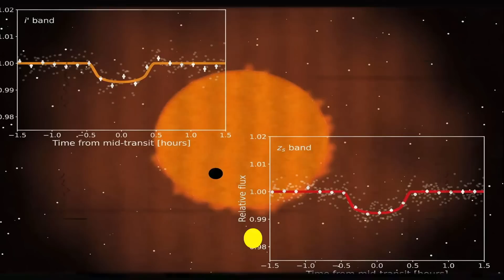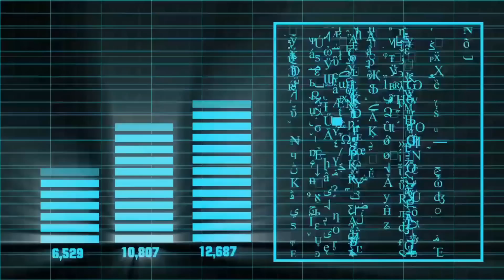¡El Telescopio James Webb Descubre El Planeta VERDE Más Parecido A La Tierra De Todo El Universo!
El Telescopio James Webb de la NASA ha descubierto un sorprendente planeta verde que puede ser potencialmente habitable. Conocido como JWST, este telescopio es capaz de detectar exoplanetas en el universo y ha descubierto varios de ellos hasta ahora. La capacidad de descubrir exoplanetas es crucial para entender mejor el universo y la formación de estrellas y planetas en el espacio. El reciente descubrimiento del planeta verde por parte de James Webb es un gran logro en la búsqueda de vida en el universo.Este nuevo exoplaneta descubierto por James Webb es especialmente interesante debido a su color verde, lo que sugiere la presencia de vegetación y, por lo tanto, la posibilidad de vida. El telescopio James Webb es uno de los más avanzados y potentes en la actualidad, y su capacidad para descubrir exoplanetas es un logro significativo en la exploración del universo. A medida que se continúa utilizando el JWST para explorar el espacio, es probable que se descubran aún más exoplanetas con el potencial de albergar vida. Este exoplaneta se suma a una larga lista de exoplanetas descubiertos por el telescopio james webb como wasp 96 y teegarden b.